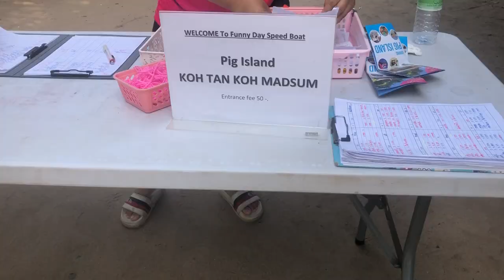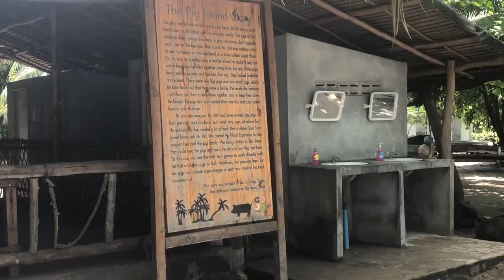ONCE IN A LIFETIME Experience in KOH SAMUI Pig Island! 🇹🇭 Thailand Travel Vlog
Koh Mat Sum (pig island) is a small island off the South coast of Koh Samui. The island is inhabited by wild pigs. In this video we visit this island, feed the pigs and also go snorkelling. This was our highlight of Koh Samui and recommended it to everyone!

Get Our Gear:
🎒 Osprey Farpoint 40L Backpack
🎒 Osprey Farpoint 55L Backpack
💻 Lenovo ThinkPad E14 Laptop
📸 GoPro HERO9 Camera
📸 DJI Mini 2 SE Drone
💾 5TB External Hard Drive

Filmed March 2023 in Koh Samui, Thailand.